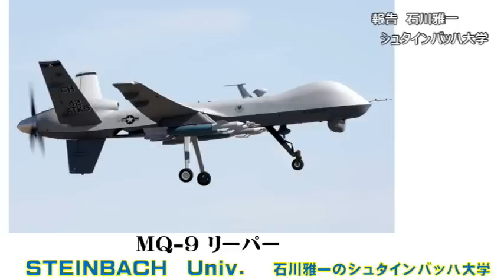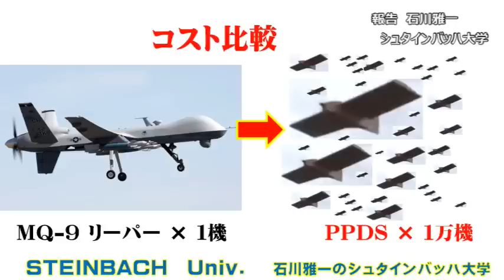ウクライナにオーストラリアが自律航行型の無人航空機を毎月100機ずつ供与。そのドローンは信頼性が高くて、機体が段ボール製なので安価【石川雅一のシュタインバッハ大学： 元特派員と学ぶ国際ニュース】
シュタインバッハ大学はバーチャルな大学チャンネルです。
　「シュタインバッハ： Steinbach」とは、ドイツ語で「石川」のことです。シュタインバッハ大学学長の石川雅一が、ホストとして最新ニュースのトピックを解説していきます。ホストは放送局の記者報道カメラマンとして世界20か国を取材し、国際機関でアジア各国のディレクターやジャーナリストを強化育成してきた国際報道ジャーナリストです。MBAホルダーでもあり、テクニカルアナリストCFTeでもありますので、広い視野から国際時事問題を解説させていただきます。拝

　東証ペンクラブ会員、学校法人評議員。放送局の記者報道カメラマンとして米国・中東・アジアの20か国、アフガニスタン、インド、アメリカ海軍、NASA、国連安全保障理事会などを取材。クアラルンプールにある国際機関の講師としてアジア各国の放送局のジャーナリストやディレクターたちを養成。MBA。テクニカルアナリスト:CFTeⅡ。早稲田大学大学院商学研究科修了。「学科長賞」受賞。早稲田大学大学院博士後期課程中退。一級小型船舶操縦士、剣道初段、趣味は能楽。